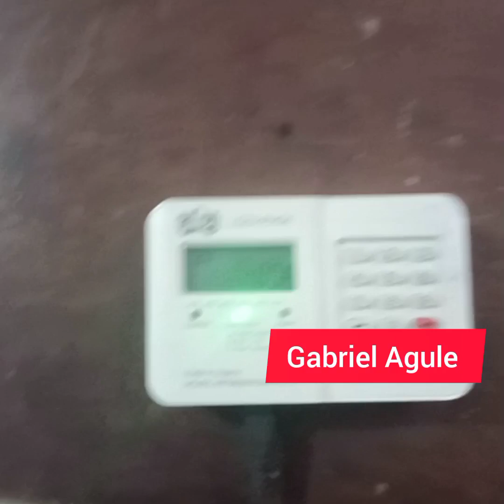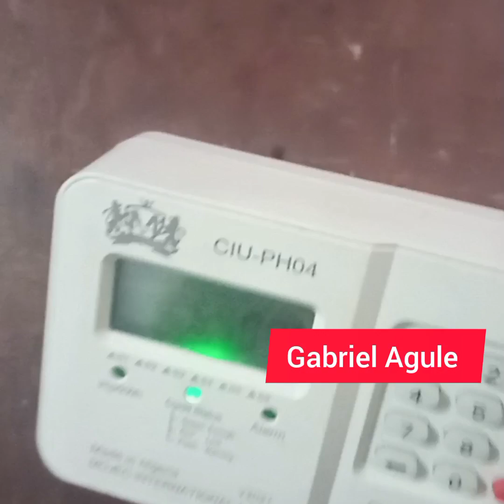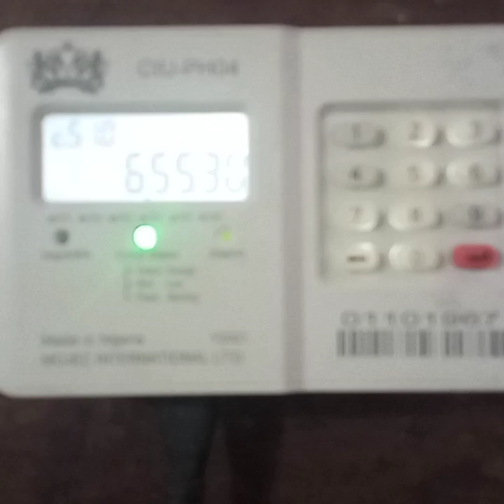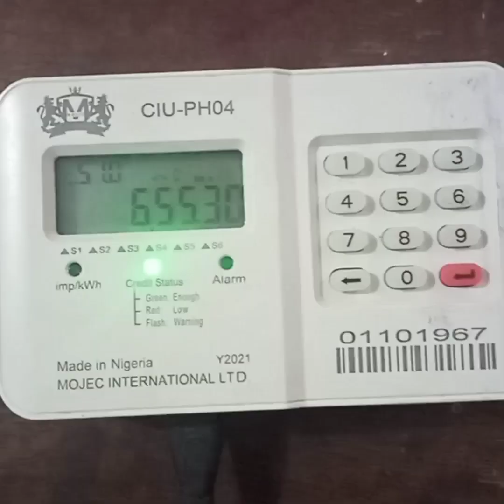How to reset your prepaid meter, Clear Error, Fail and Check balance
Code to clear error or Fail and Code for Checking of balance on your MOJec prepaid meter.